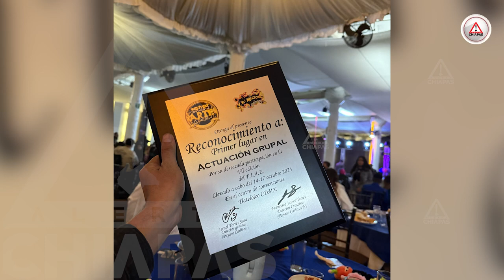¡No son payasadas! Triunfaron a nivel internacional... ¡y son de Chiapas!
The Clown Circus, un grupo de payasos chiapanecos, ganó el primer lugar en la categoría de Actuación Grupal en el Festival Internacional de Arte y Espectáculo en Ciudad de México.